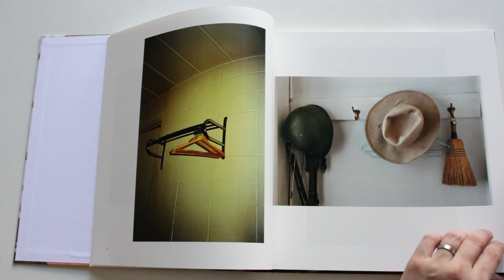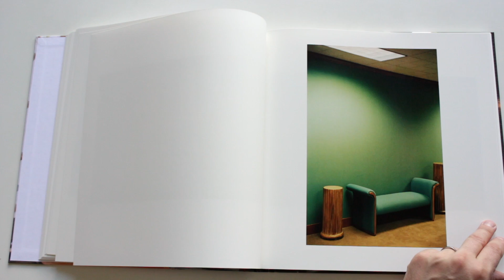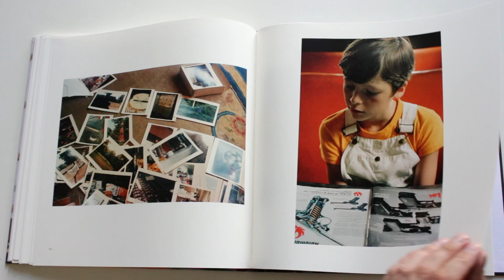William Eggleston Democratic Forest Volume 7 - The Interior Steidl photo book HD 1080p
A quiet, still volume almost devoid of people.  A nice surprise self portrait at the end though.

 Following the publication of Chromes in 2011 and Los Alamos Revisited in 2012, the reassessment of Eggleston’s career continues with the publication of The Democratic Forest, his most ambitious project. This ten-volume set containing more than a thousand photographs is drawn from a body of twelve thousand pictures made by Eggleston in the 1980s. Following an opening volume of work in Louisiana, which serves as a visual preface, the remaining books cover Eggleston’s travels from his familiar ground in Memphis and Tennessee to Dallas, Pittsburgh, Miami, Boston, the pastures of Kentucky, and as far as the Berlin Wall. The final volume leads the viewer back to the South of small towns, cotton fields, the Civil War battlefield of Shiloh and the home of Andrew Jackson, the President from Tennessee.

The democracy of Eggleston’s title refers to his democracy of vision, through which he represents the most mundane subjects with the same complexity and significance as the most elevated.